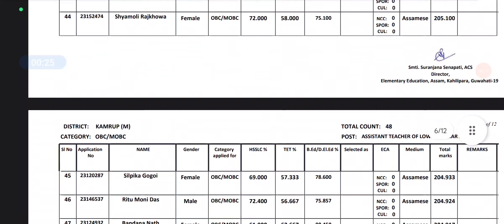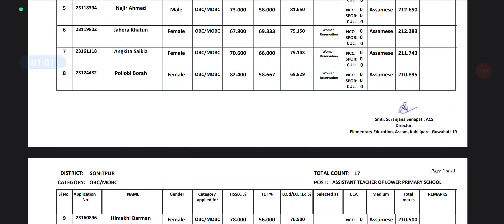DEE LP UP প্ৰকাশ পালে 2nd Provisional Merit List চাওঁক নতুন Cut off